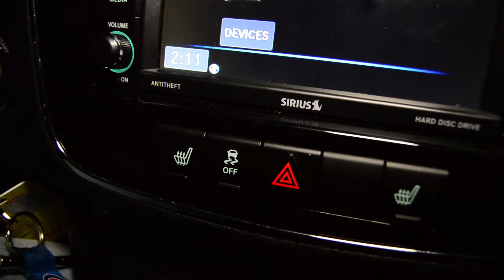The Whole Crew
We got some new news for you guys.